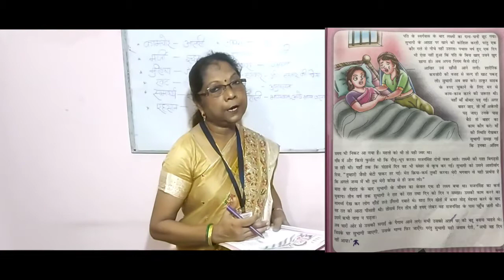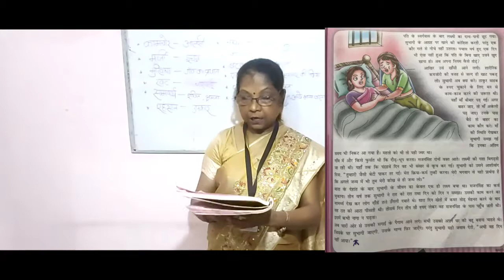Class 8th HINDI पाठ - 4 सुभागी part -2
RENU SORENG